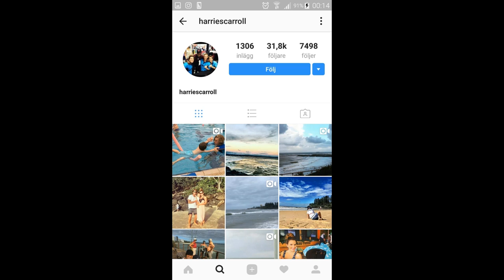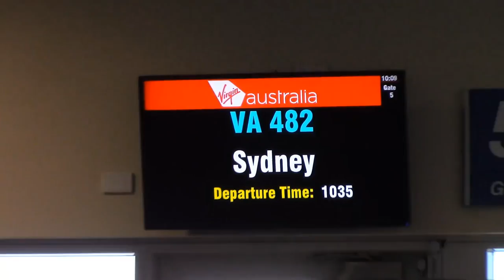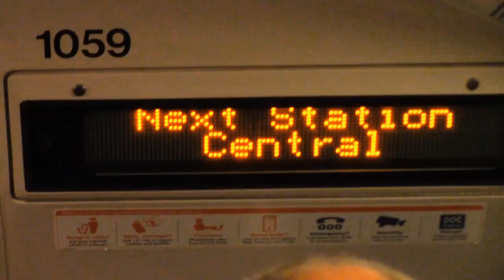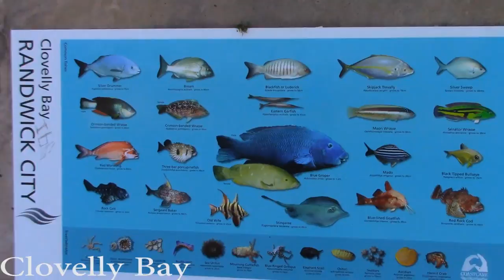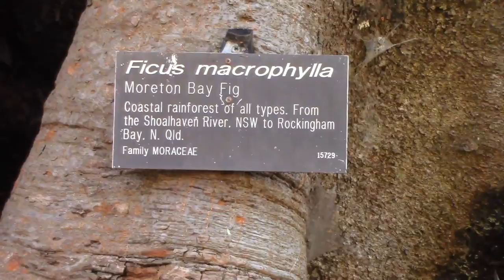LIVRÄDDAR-STJÄRNAN FRÅN SERIEN BONDI RESCUE JOINAR!